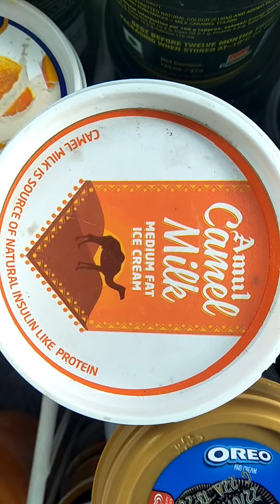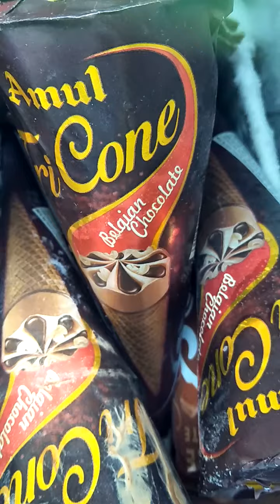Amul creme rich ice cream caramel Amul camel 🐪 milk ice cream BELGIAN chocolate 🍫 ice cream tricone